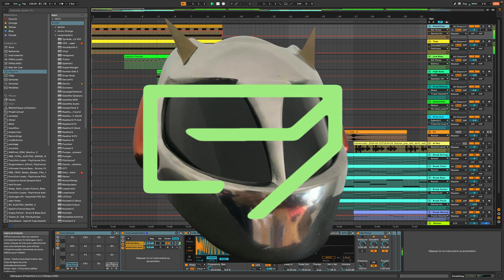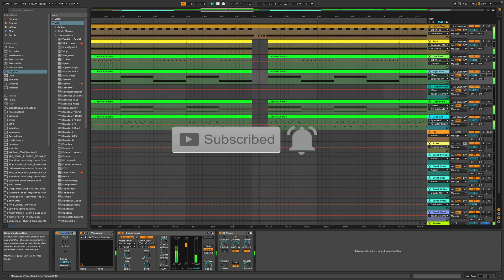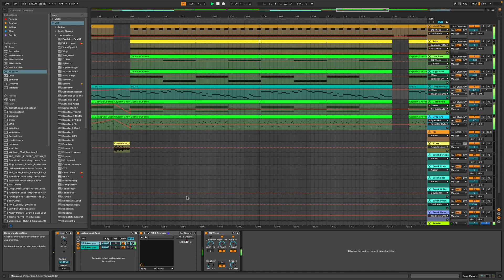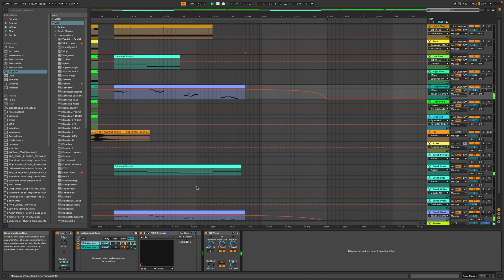DP - Enchanting Melodies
Trance 138 track